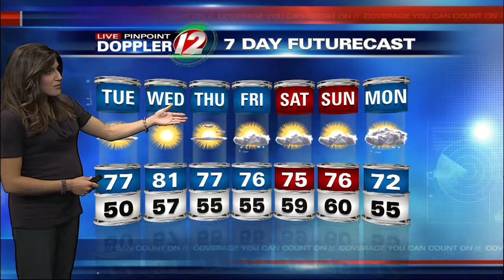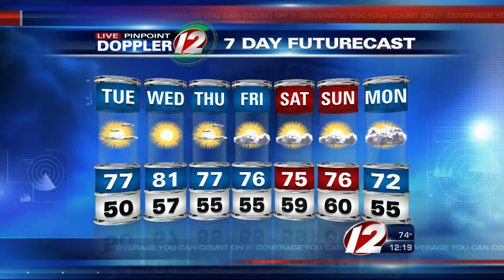Pinpoint Futurecast at Noon